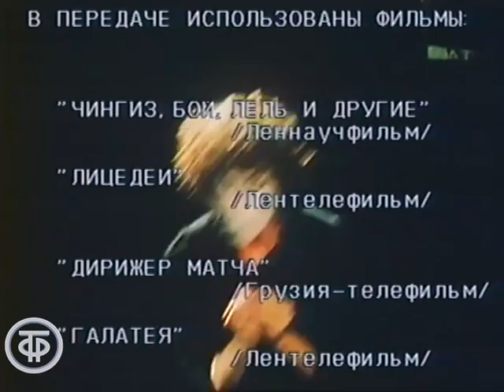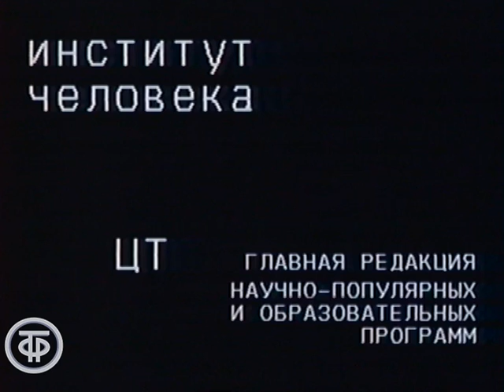Институт человека. Жест (1988)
Институт человека. Жест

Передача рассказывает о природе жеста, вербальном и невербальном общении как форме человеческой коммуникации. В передаче принимают участие философ Феликс Михайлов, артисты Театра  пластической импровизации Олега Киселева, филолог Стелла Аленикова, психологи Татьяна Визель, Алиса Пасынкова.

Автор сценария - А. Мелик-Пашаева
Режиссер - Руслан Заварзин